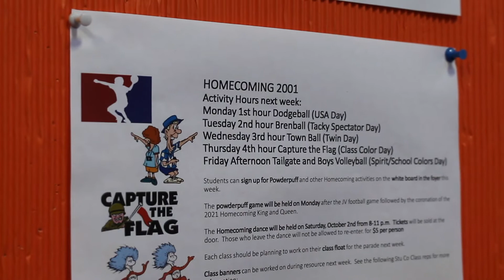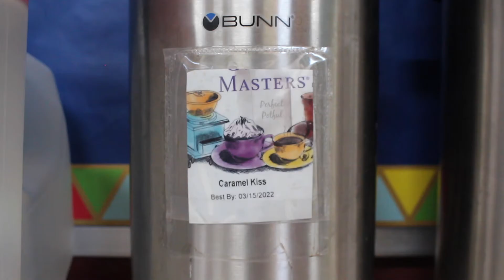Sept 27, 2021 Announcements